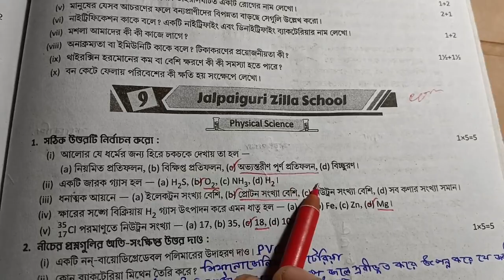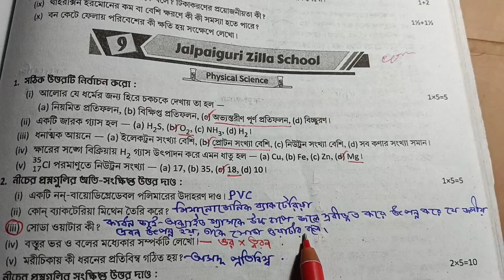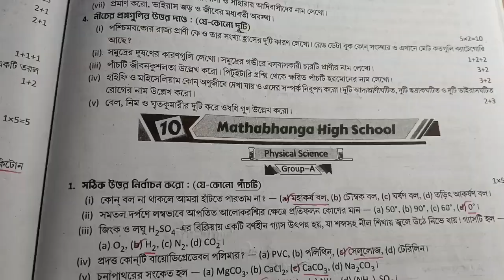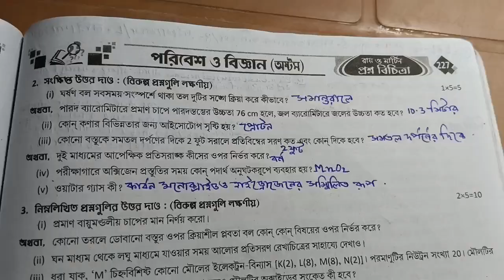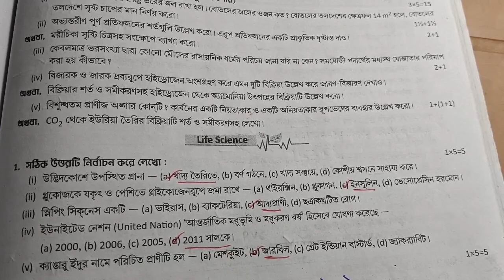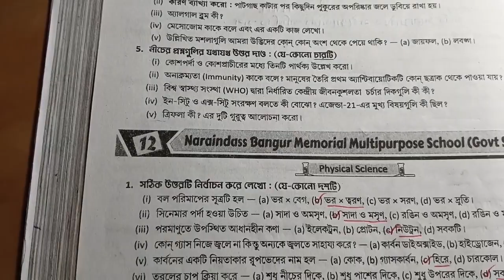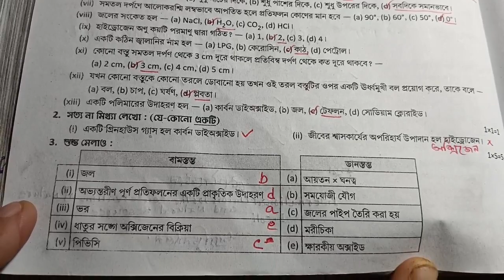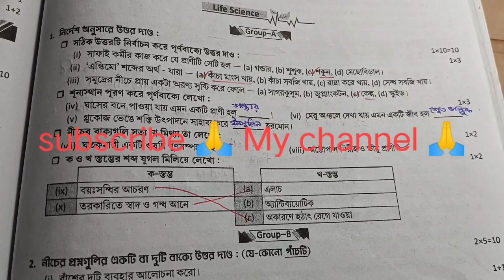Class 8 Prosno Bichitra 2023||paribesh||3rd summative exam||(model-9,10,11,12)paribesh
রায় মার্টিন প্রশ্ন বিচিত্রা থেকে অষ্টম শ্রেণির পরিবেশ বিষয়ের সমাধান পেতে ভিডিওটা দেখো উপকৃত হবে
RAY AND MARTIN QUESTION BANK CLASS 8 PARIBESH SOLUTION 2023|| madel 9,1011,12||3rd summative exam||

in this video class 8 ray o Martin proshno bichitra paribesh 2023 and 3rd summative exam 2023 paribesh ray and Martin question bank madel-9,10,11,12, and prashno bichitra 2023 and Ray and Martin question bank class 8paribesh solution and রায় মার্টিন প্রশ্ন বিচিত্রা ও অষ্টম শ্রেণীর রায় মার্টিন প্রশ্ন বিচিত্রা পরিবেশ তৃতীয় পর্যায়ক্রমিক মূল্যায়ন ২০২৩
your queries-
class 8 paribesh 3rd unit test prashna bichitra 2023,
class 8 amader paribesh 3rd unit question answer,
class  viii paribesh pepar 2023,
model question paper with answer,
class eight paribesh ,
class 8 amader paribesh 3rd summative exam ,
3rd summative exam suggestions 2023,
3rd summative exam roy o Martin proshno bichitra class 8,
3rd term paribesh roy Martin prashna bichitra class 8
3rd unit test
3rd summative exam 2023